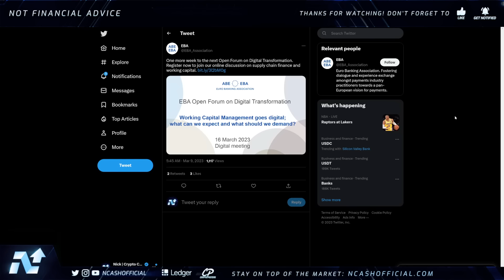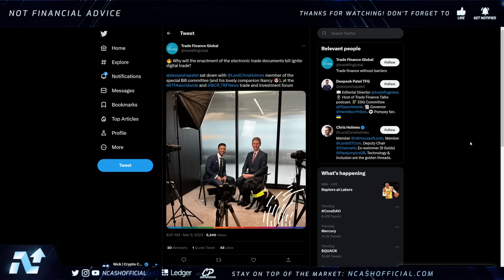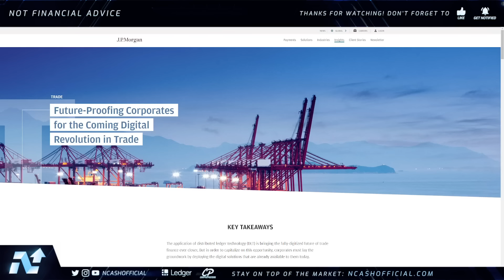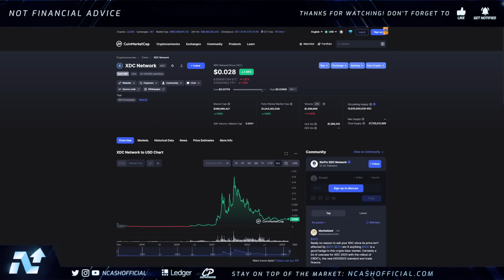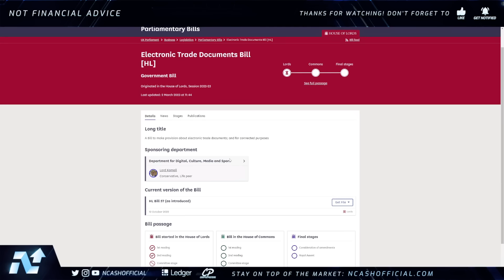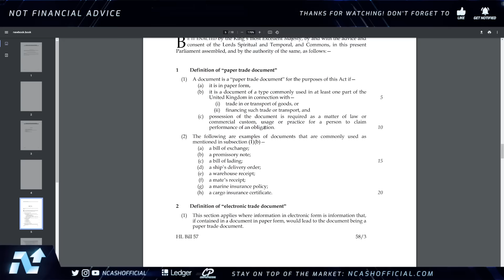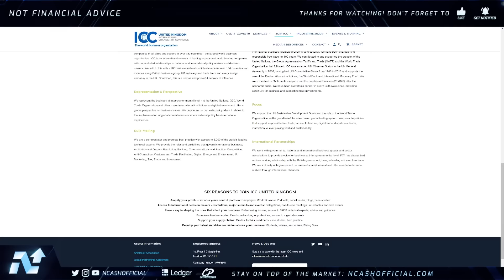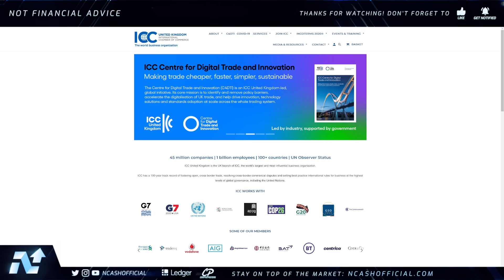XINFIN NETWORK🚨OVER 6.5 MILLION COMPANIES!💥💣DIGITAL TRADE REVOLUTION UNDERWAY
This video is about XinFin Network XDC. XinFin Network News, XDC News, XDC Crypto News, XinFin XDC Updates.